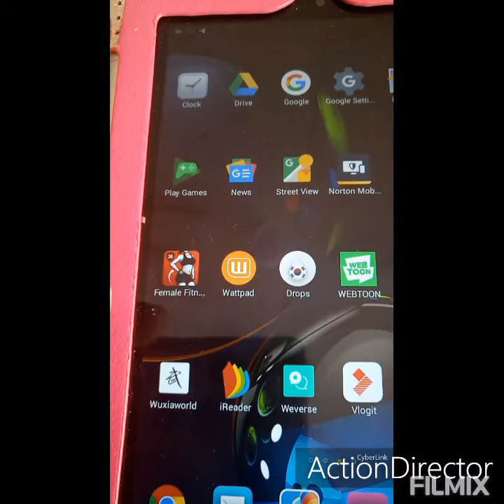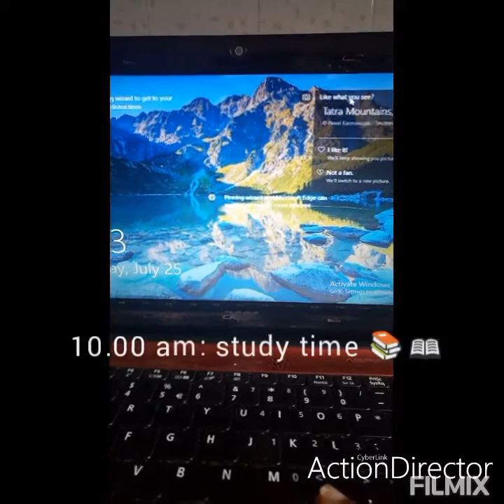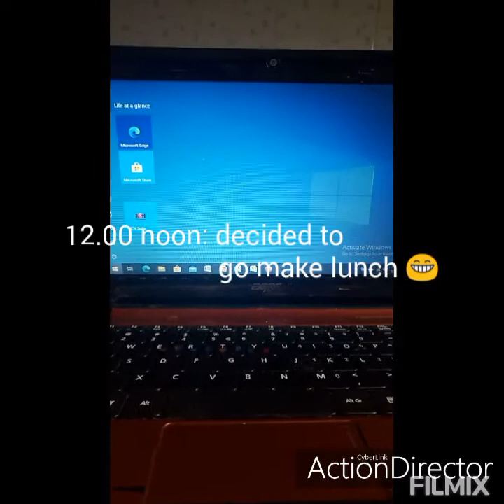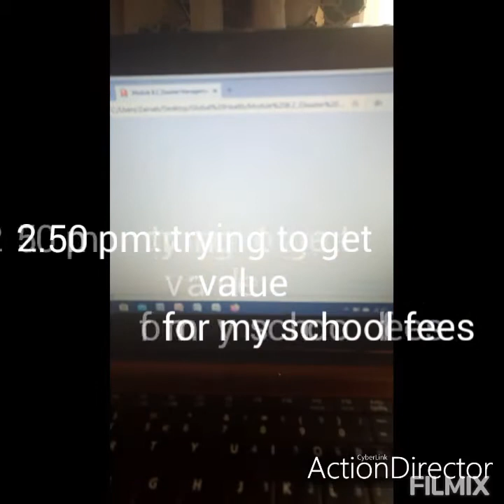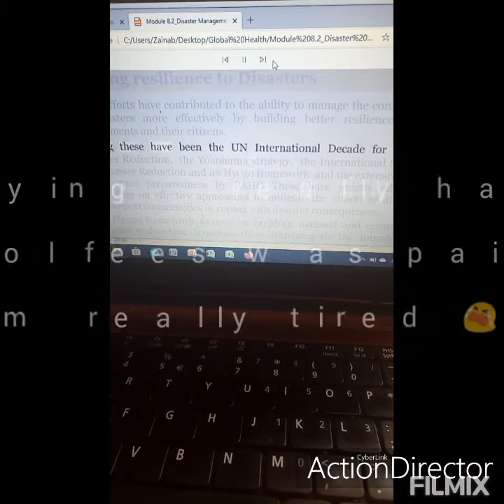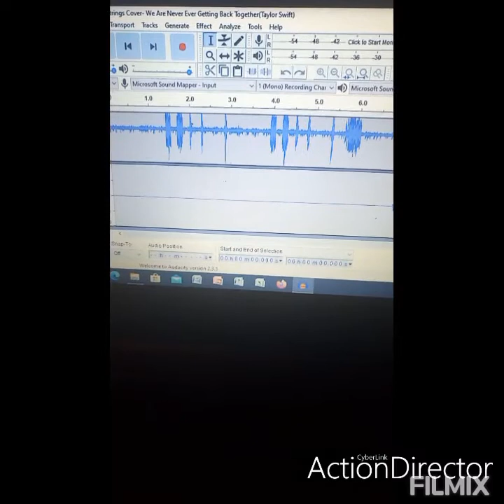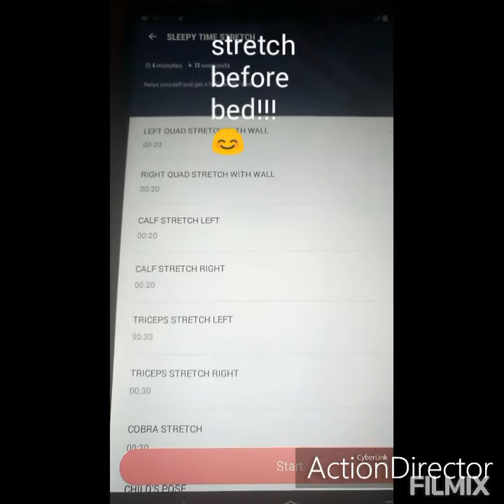VLOG 1: A Day in My Life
Guys... I finally did a whole Vlog  Episode! Filmed on a No Makeup Day 😂😂😂

I am worried and excited... What do you think? Please leave your feedback.

Editing Apps: Filmix, Action Director

Music
Intro: Wannabe by Itzy
Outro: New York City from Filmix